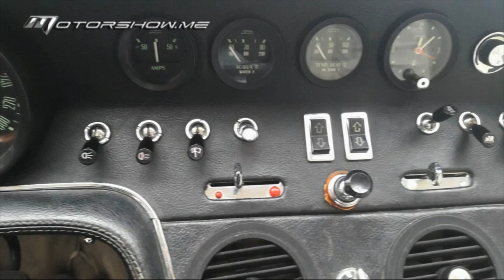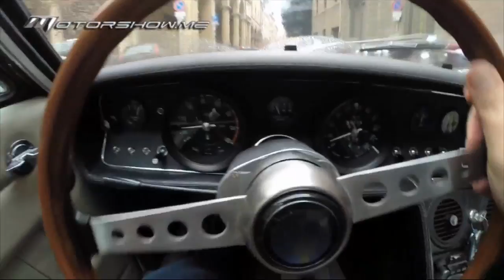Maserati Ghibli 1969 vs. Ghibli 2015 مازيراتي غيبلي 1969 ومازيراتي غيبلي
The Maserati Ghibli was an Italian gran turismo produced from 1967 to 1973. With its long, sleek Giugiaro-styled steel body and aggressive posture, the car debuted at the Turin Motor Show in 1966. Maserati continued its centennial celebration with a lightly updated version of the 2015 Ghibli. Reinforcing that this is a light refresh, Maserati gave the brake calipers a new finish and added contrasted stitching on the Ghibli and Ghibli SQ4 models.

مازياتي غيبلي هي سيارة غران توريسمو إيطالية صنّعت من العام 1967 إلى العام 1973. عرضت هذه السيارة لأول مرّة خلال معرض نورين للسيارات عام 1966 بوقفتها العدائية وهيكلها الطويل. واصلت مازيراتي إحتفالها المئوي من خلال نسخة محدّثة من غيبلي 2015. تشديداً على أن هذا التحديث هو تحديث بسيط، أضافت مازيراتي على ماسكات فرامل طابع جديد كما أضافت تطريز مميز على غيبلي و موديلات غيبلي SQ4

MotorShow is the Middle East's First and Leading Motoring Multimedia Network covering the Automotive and Motoring World.